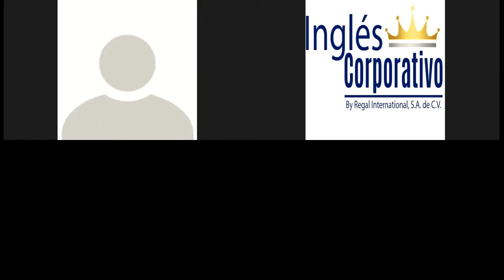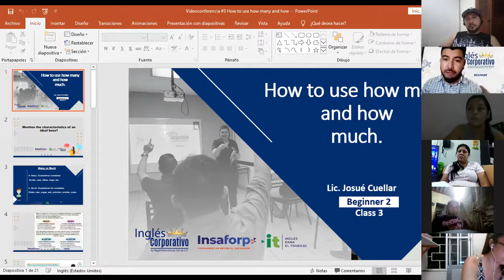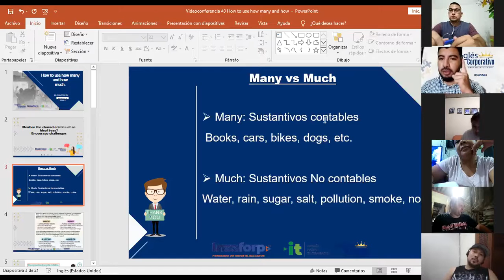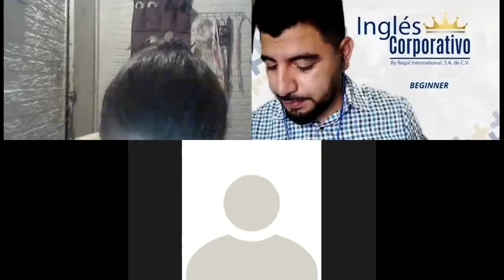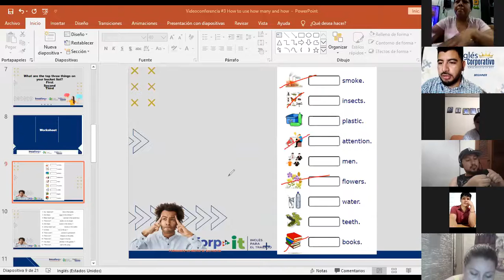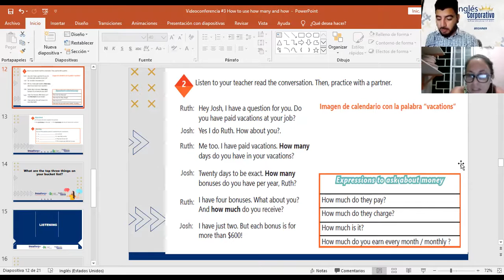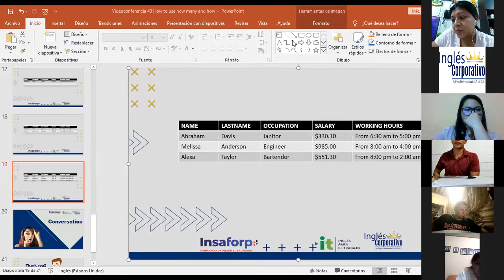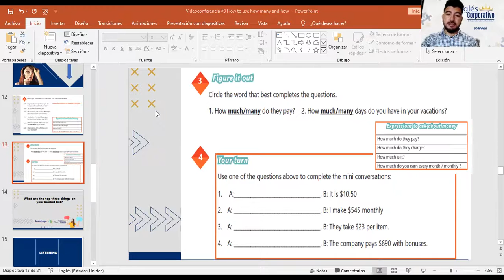Ingles Corporativo-Videoconferencia #3 How to use how many and how much.